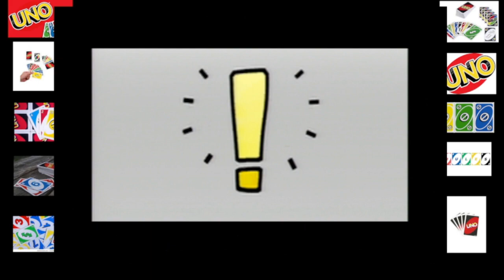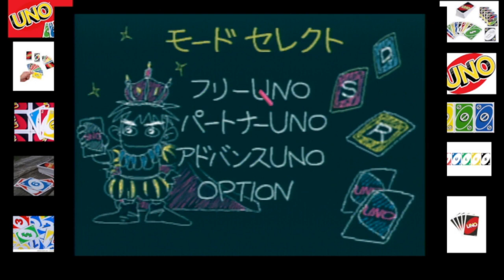Uno DX 4 Player 50 Point Game